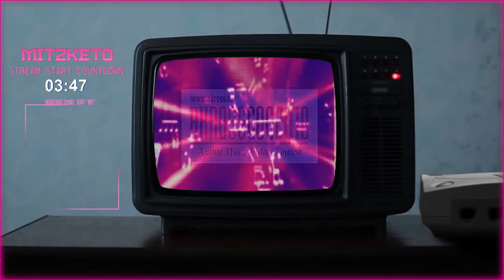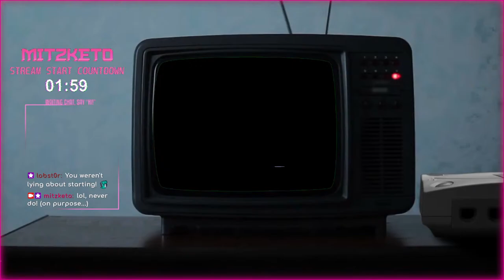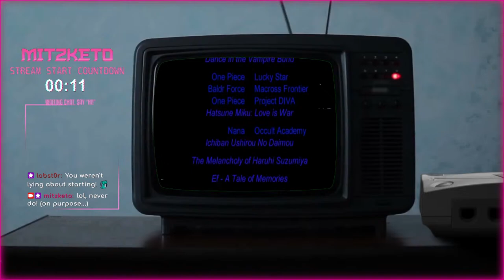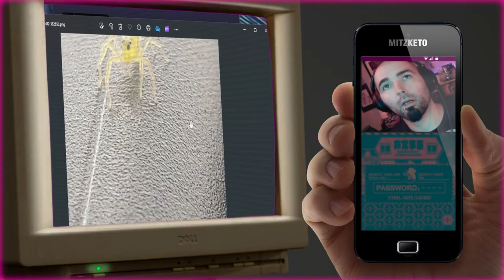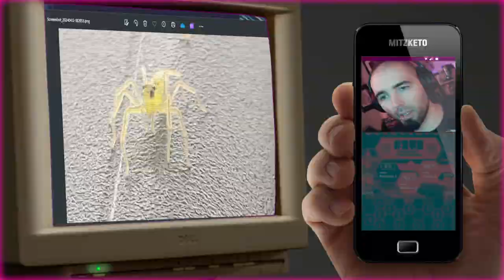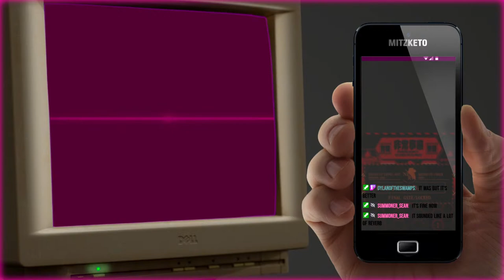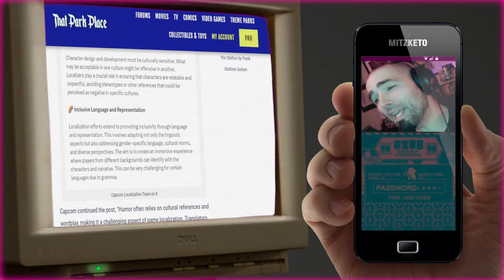GRANDIA 2 ON DREAMCAST! (PT 8) WE EMBARKIN FOR THE NEXT TOWN! LIKELY ANOTHER BOSSFIGHT TONIGHT!